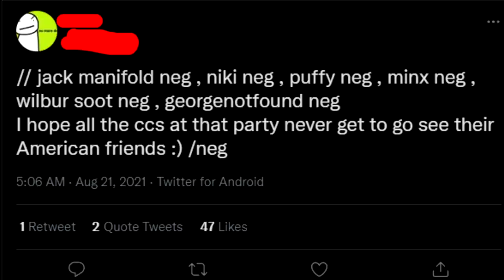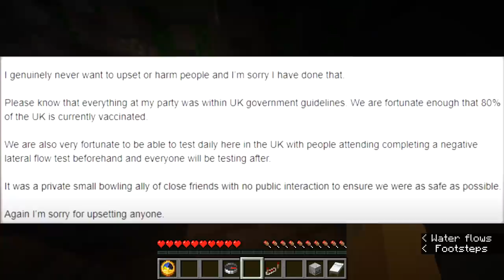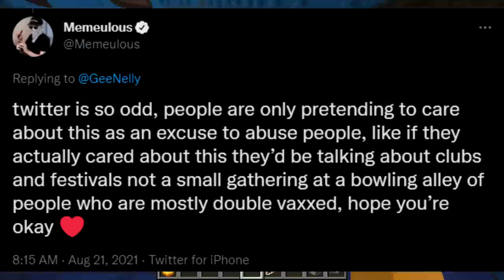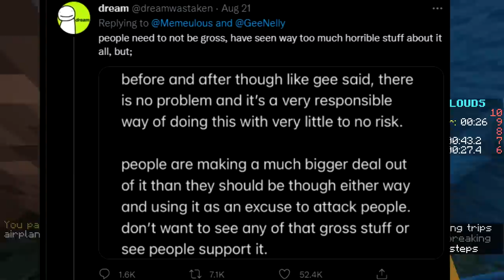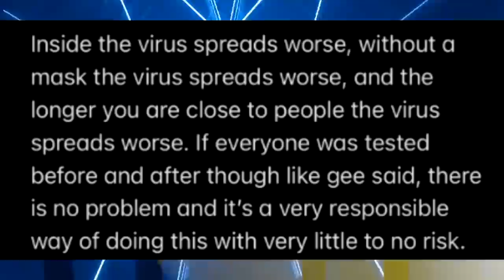The Wilbur Soot Situation JUST GOT WORSE...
The Wilbur Soot Situation JUST GOT WORSE...- wilbur soot and other dream smp content creators such as georgenotfound were attacked by twitter for attending streamer Gee Nelly 's party. twitter got mad at espicially gerogenotfound and wilbur soot. wilbur soot got the most hate which the hate he was getting is undeserved.

The Minecraft Server I play on (Play.itsjerryandharry.com)